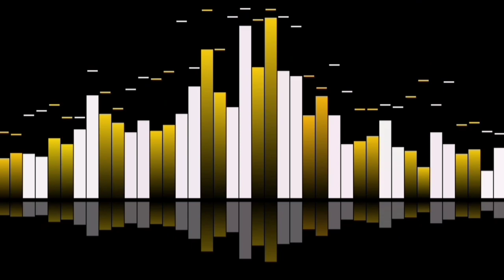Audio Spectrum The Way Of Life